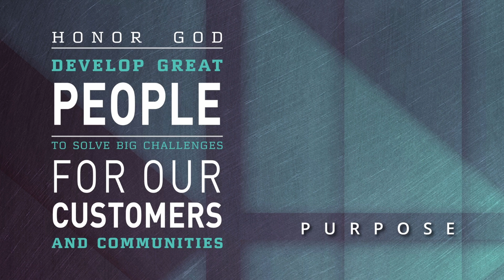More Than Just a Company - Ben McElroy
Family...Trust...Local...Watch to see why Deepwater Planner Scheduler Ben McElroy enjoys being a part of Team Danos.